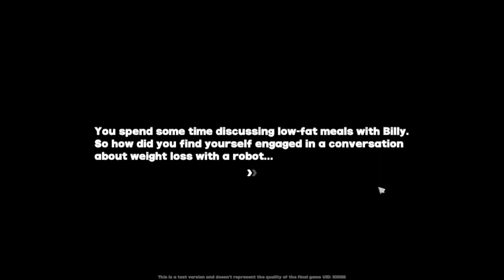Just Billy Things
Encountering Billy on Sixth Street.